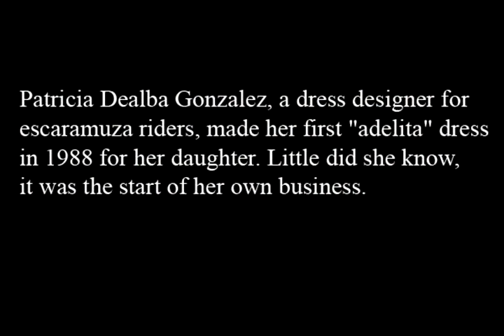Patricia Dealba Gonzalez - Escaramuza Dress Maker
Patricia Dealba Gonzalez made her first "adelita" dress in 1988 for her daughter. It was a miniature version of the uniform worn by the members of the escaramuza team "Las Calandrias" at her rodeo club "Carlos Rincon Gallardo." People noticed her daughter's dress and began contracting her to sew their daughters' dresses. Little by little the creation of dresses for escaramuza riders became her business.